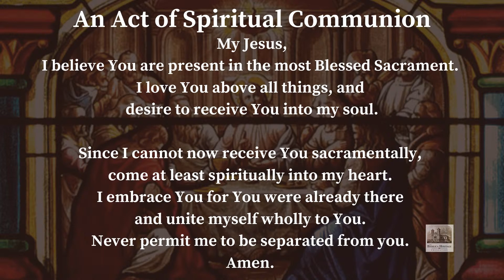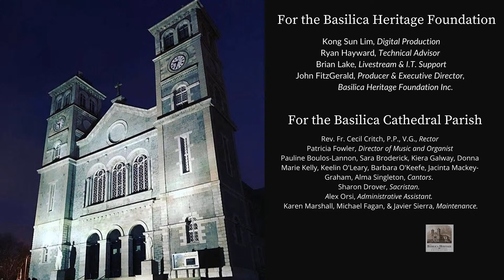5pm Vigil Mass for the Fourth Sunday of Advent, Saturday 18 December 2021